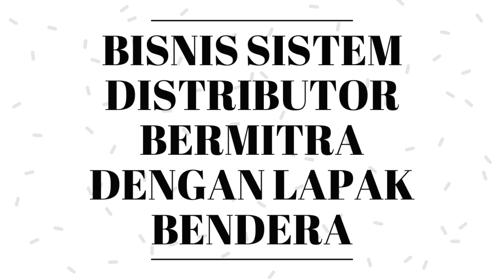USAHA BISNIS ONLINE !!!